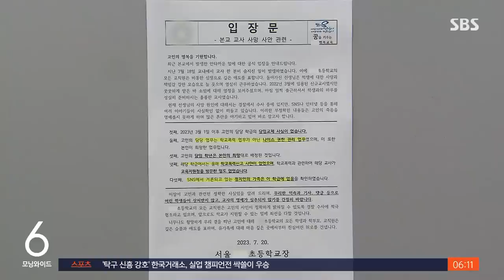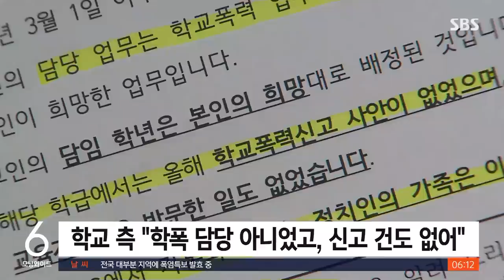학교 앞 메운 국화꽃, 밤새 추모 행렬…들끓는 교단 / SBS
〈앵커〉

초등학교 교사가 숨진 학교 운동장에는 임시 분향소가 설치됐습니다. 새내기 교사의 사망에 밤늦게까지 조문 행렬이 이어졌는데 특히 교사들의 발걸음이 끊이지 않았습니다.

박예린 기자입니다.

〈기자〉

하얀 국화꽃이 가득 놓인 초등학교 입구, 벽면에는 교사의 죽음을 추모하는 쪽지들이 남겨져 있습니다.

동료의 죽음을 안타까워하고, 공감하는 교사들의 추모 발길은 밤늦게까지 이어졌습니다.

[추모객/현직교사 : 마음이 너무 찢어지고요. 이분께서 그 고통을 다 짊어지고 가신 것 같아서 죄송스러운 마음도 있고…한없이 미안한 마음 뿐입니다.]

앞서 사흘 전, 서울 서초구 한 초등학교에서 1학년 담임교사로 근무하던 교사 A 씨가 교내에서 숨진 채 발견됐습니다.

이후 SNS를 중심으로 학교폭력 업무를 맡아온 A 교사가 최근 학폭 사건으로 힘들어했다는 의혹이 제기됐습니다.

학교 측은 공식 입장문을 통해 A 교사가 학교 폭력 담당이 아니었고, 담당 학급에서 올해 학교폭력 신고 사안이 없었다고 밝혔는데, 이런 해명에도 유족 측은 악성 민원이나 업무 스트레스 관련 의혹이 풀리지 않았다며 철저한 수사를 호소했습니다.

[숨진 A 교사 유족 (외삼촌) : 어떻게 보면 자기 교육 현장인데 자기 직장인데, 거기서 생을 마쳤다는 거는 그만큼 내가 죽으면서 뭔가 알리고자 했던 뭔가가 있지 않겠냐는 얘기죠.]

이주호 교육부 장관은 현재 제기된 교권 침해 의혹에 대해 철저한 수사로 원인을 규명해야 한다고 말했습니다.

[이주호/사회부총리 겸 교육부 장관 : 교권이 무너지면 공교육이 무너집니다. 학생을 가르치는 교원에 대한 교육활동 침해는 어떤 경우에도 용납해서는 안 됩니다.]

교원단체들도 애도와 철저한 진상 규명을 요구한 가운데, 서울시 교육청은 오늘부터 사흘간 교육청 본청과 강남서초교육지원청에 A 씨의 분향소를 운영할 계획입니다.

(영상취재 : 윤 형, 영상편집 : 김호진)